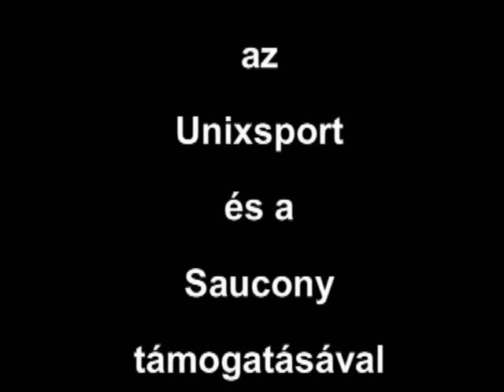Kerekasztal beszélgetés - I. Balatonman triatlon fesztivál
Kerekasztal beszélgetéssel indult az I. Balatonman triatlon fesztivál, Balatonfüreden. Kremmer Zoltán beszélgetett, Boronkay Péterrel és Csőke Balázzsal